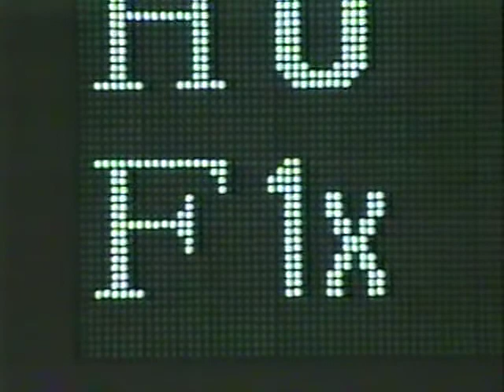1999.5.19 日本ハムvsダイエー8回戦 25/25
山田勉　奈良原浩　西浦克拓　橋上秀樹　野口寿浩